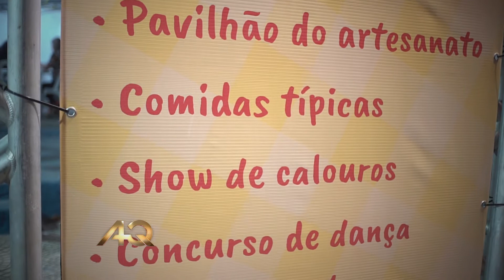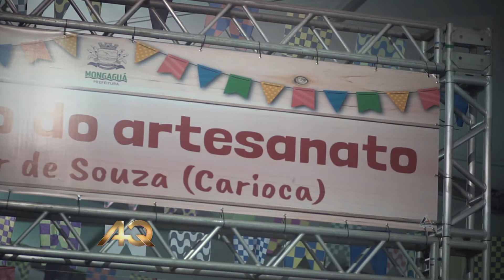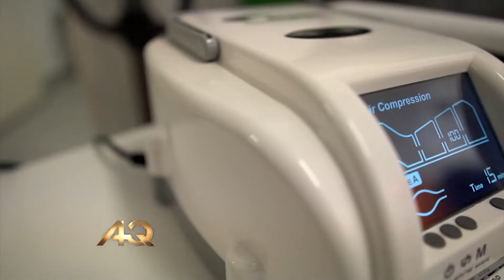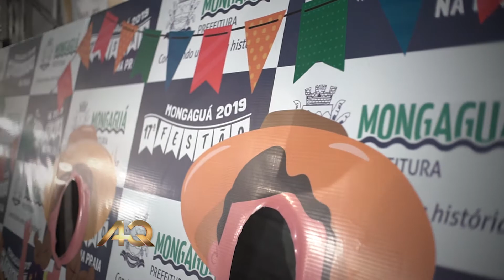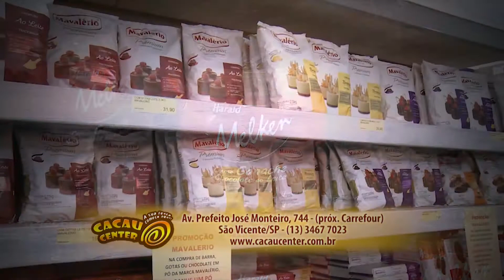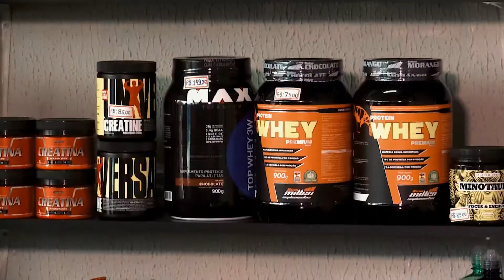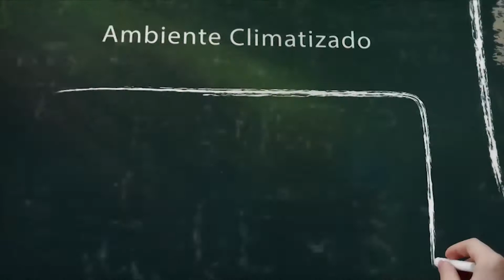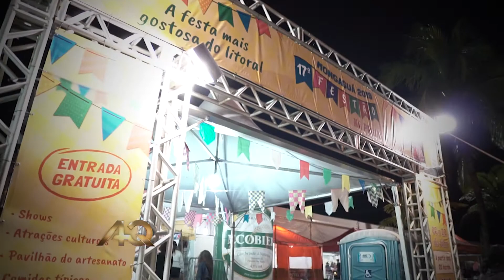PROGRAMA ALTA QUALIDADE 393 HD